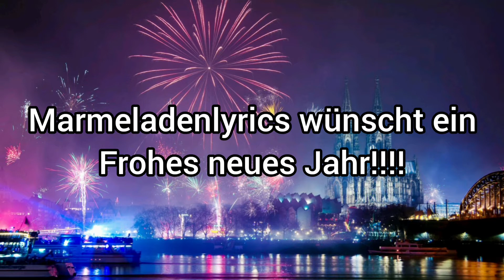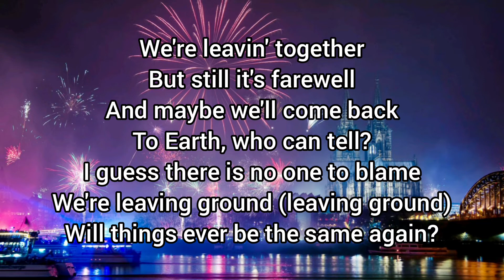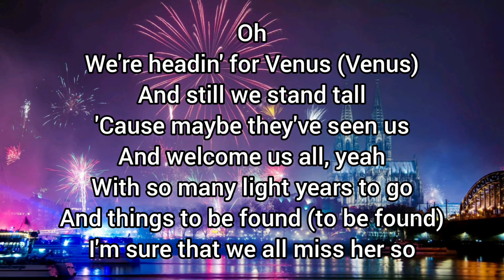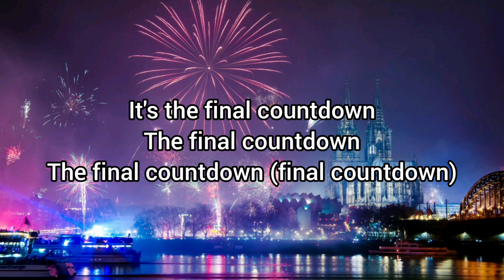[Lyrics] The Final Countdown